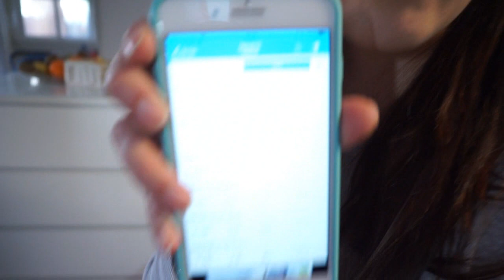Soy paranoica - Bebe con rabietas - Bebe probando huevo